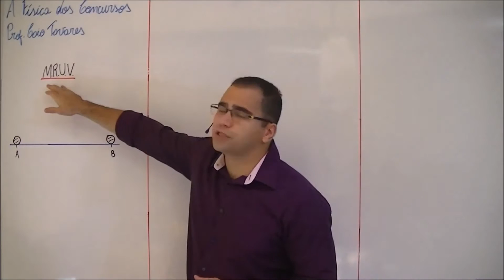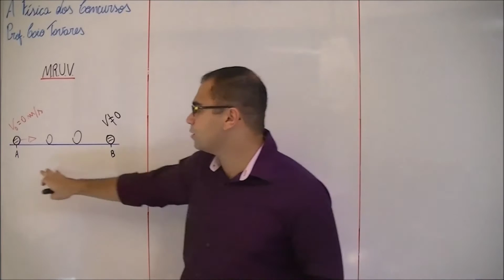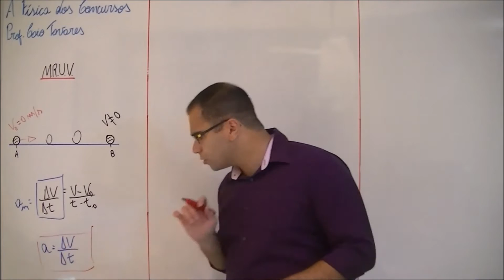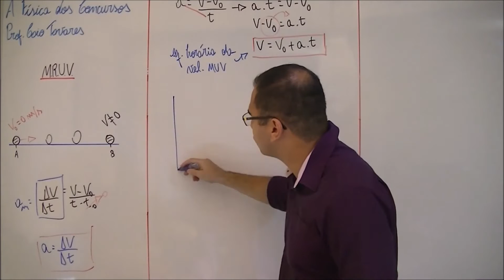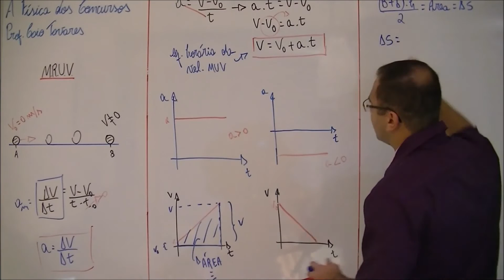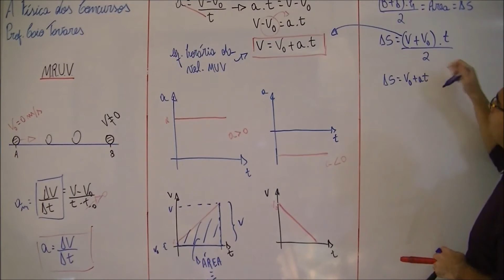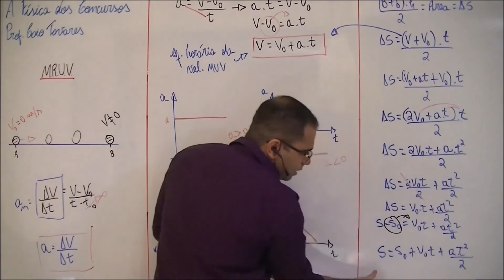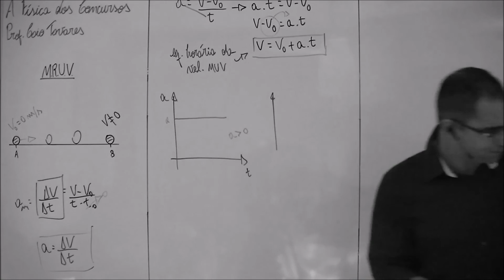MRUV (PART 1.) Seja aprovado nos Concursos!!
Melhor livro de Física galera! Aproveitem!
Teoria e exercícios de: Termologia, Ondulatória e Óptica
Excelente preparação para Escolas Militares e vestibulares em geral

Primeira parte da aula de MRUV.
Assista e seja aprovado!
A Física dos Concursos!
Não se esqueça do "joinha"  kkk